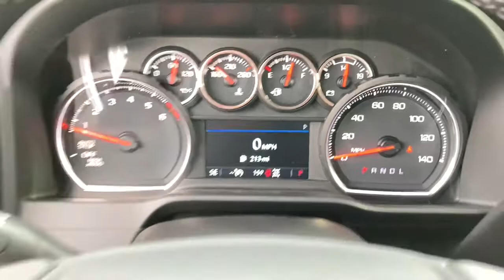2021 Chevrolet Silverado 1500 Marshfield, Springfield, Lebanon, Buffalo, Rogersville, MO 28742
Silver Ice Metallic New 2021 Chevrolet Silverado 1500  available in Marshfield, Missouri. Servicing the Springfield, Lebanon, Buffalo, Rogersville, MO area.
2021 Chevrolet Silverado 1500 LT Trail Boss - Stock#: 28742 - VIN#: 1GCPYFED1MZ236602

Marshfield Chevrolet
14963 State Hwy 38

2021 Chevrolet Silverado 1500 LT Trail Boss 4D Crew Cab 10-Speed Automatic, 4WD, Black Cloth. Silver Ice Metallic 16/22 City/Highway MPG